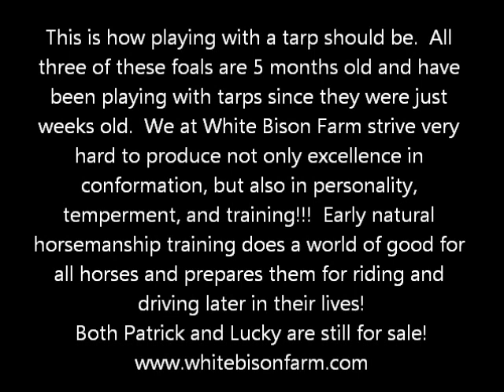playingwithtarps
This is how playing with tarps should be.  All three of these foals are 5 months old and have been playing with tarps since they were just a couple weeks old.  We at White Bison Farm strive to provide the very best not only in conformation, but also in personality, temperament, and training!  Early natural horsemanship training is essential in a young horses life.  The key to having a quality horse when they start riding and driving is in the ground work.  We understand that and strive for excellence!